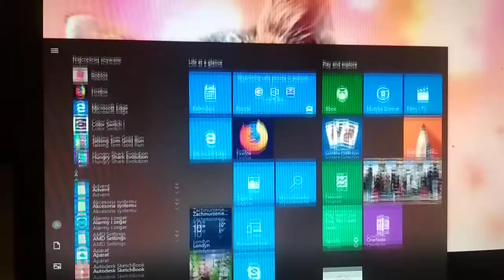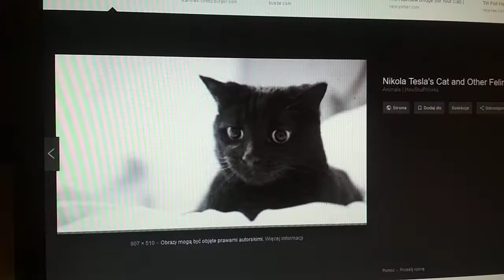Cats the cutest things on earth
Cats rule especialy my kitty rysiek